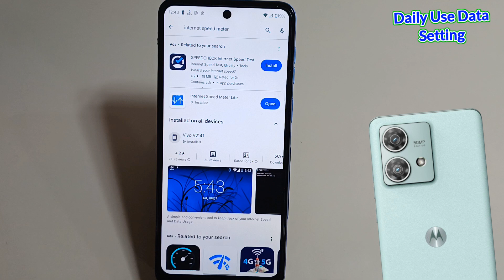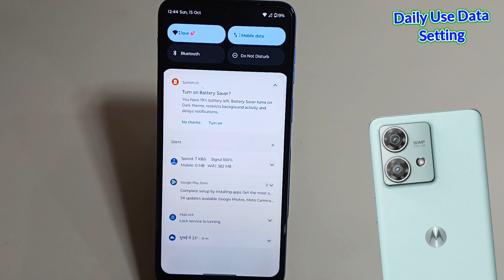How To Show Daily Usege Data In motorola edge 40 neo | moto edge 40 neo me daily use data setting on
Hello Friends Aaj ki is video me maine aap logo ko bataya hai ki motorola edge 40 neo 5g mobile me daily usege data Information On kare